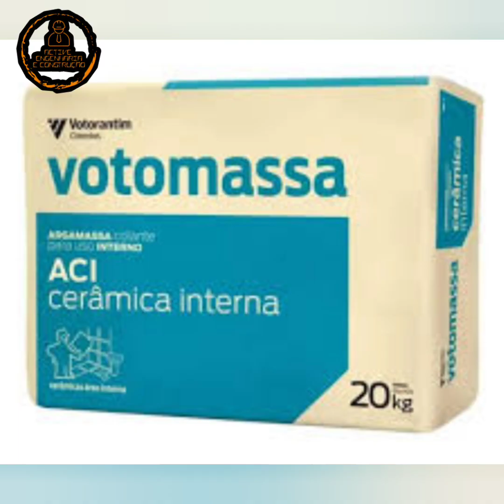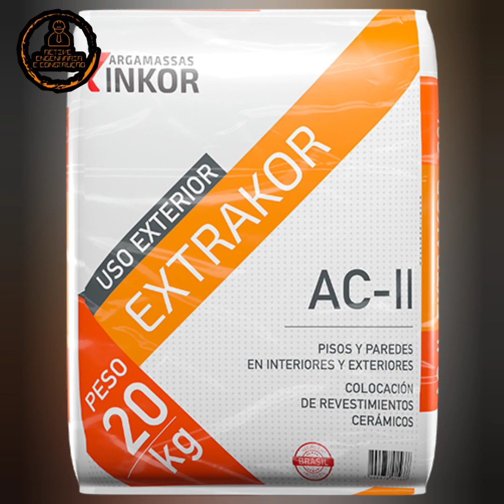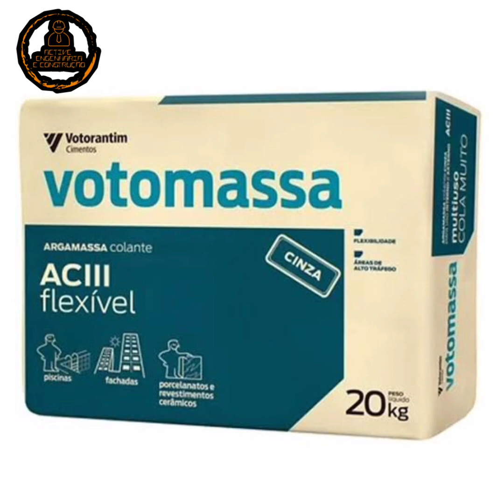Tipo e uso das argamassas colantes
Nesse vídeo vou explicar os tipos e quais locais são indicados para utilização das argamassas colantes, dos tipos ACI, ACII, ACIII e e ACIII E